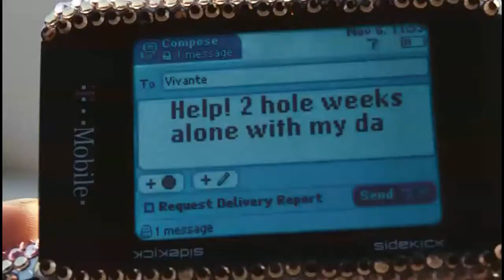How did he escape who was chained on feet and thrown into the sea